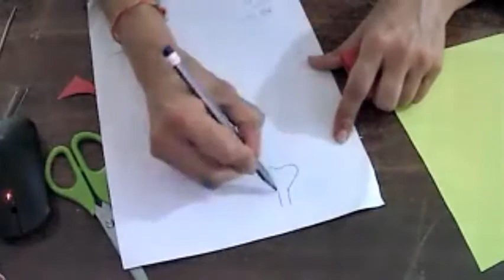Easy Paper Flowers | Flower Making | DIY - YouTube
STD : 1st GM & 2nd GM

FacebookLink :-

InstagramLink :-

Paper flowers,
Paper Craft,
Flower making,
Easy Paper flower,
Flower making for kids,
How to make beautiful flower with paper,
Paper flowers,
Kids Crafts,
Diy Paper,